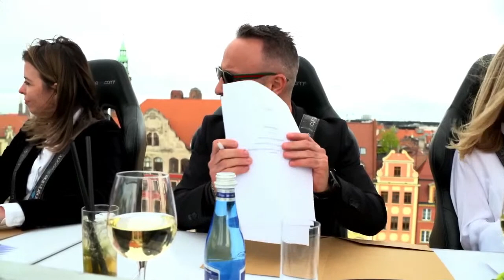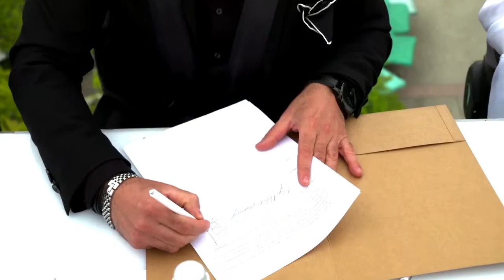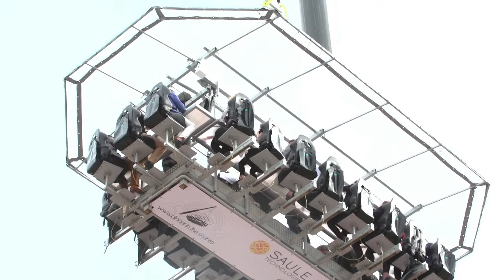Business in the Sky - Druga konferencja prasowa Saule Technologies x Columbus x MVGM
Because of technical issues, we are expecting the launch of the live stream to happen between 16:00 and 17:00 CET